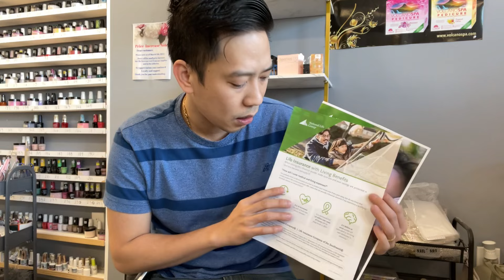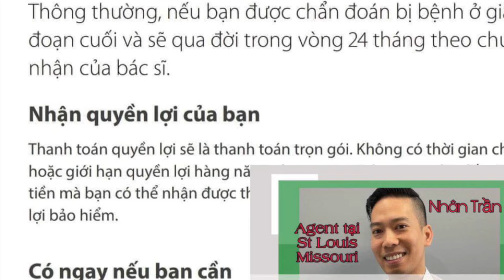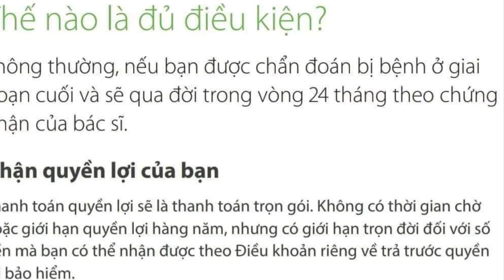Nhân Lỳ có Bán Bảo hiểm Cho thợ Nail❗️chỉ $5 tiền Bo bạn sẻ có sự Bảo vệ khỏi bị kéo nhà